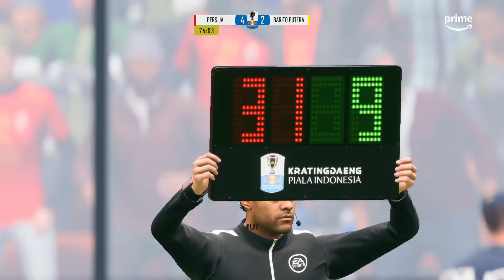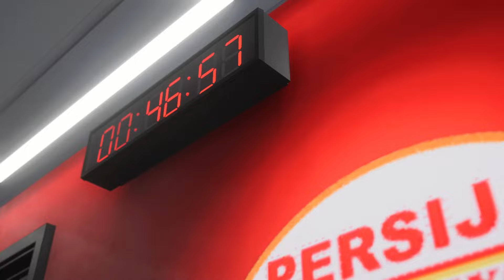FC24 PERSIJA CAREER MODE #69 : LEG 1 SEMI FINAL PIALA INDONESIA